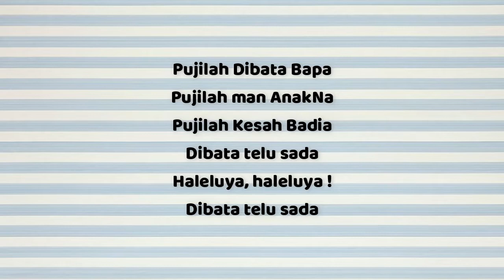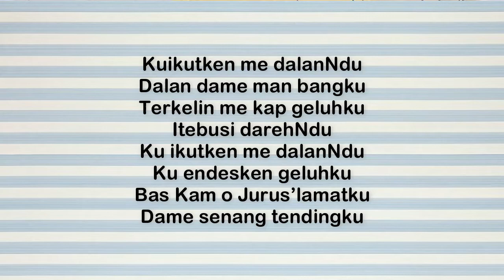KEBAKTIAN PJJ 11 - 17 APRIL 2021 || GBKP RG. JL. BAHAGIA